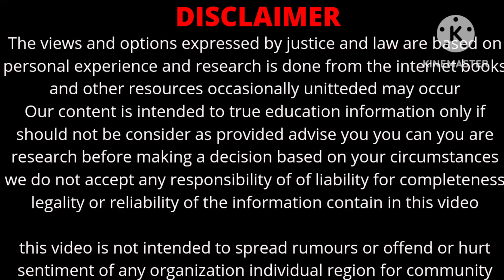Rights Of Arrested parson , police torture? in kannada Advocate Snkhan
We all are born with numerous rights, such as the Right to speak, the Right to religion, etc. Human rights are enacted under the Constitution of India and the Universal Declaration of Human Rights. A person cannot repulse their rights just because they have been arrested. The various rights of a Detained or arrested person can be inferred from the CoCP, the constitution of India, and various landmark judgments.

What is an arrest?
In a general sense, a person who voids the law is arrested. So, what does an arrest mean? Generally, 'arrest' means police officers take a suspect into jail. Once the arrest is complete, the suspect is no longer free to walk away from the arresting police officer, this often comes before the suspect arrives at jail. They are put under restraint.

The CrPC of 1973 deals with the aspects of arrests but has not defined 'Arrest'. When a person is detained or arrested, then the arrested person is taken into custody by an authority authorized by the law to detain the person. The person is then questioned to answer the charges against them, and they are confined so that no further crime is committed.

.Im not owner of any content which i used in my video all resources like picture and video from google or any other helpful site which help us to explain our video nicely or deeply so i credit to my all work to google or any other sites. If i used any others content then i will definitely credit to him thanks i hope all owner understand to me if i used some content in my

IMPORTANT NOTICE
PLEASE CALL TO ME  FOR ADVICING  WITH CHRGES  🛑8 PM TO 11;45 PM🛑